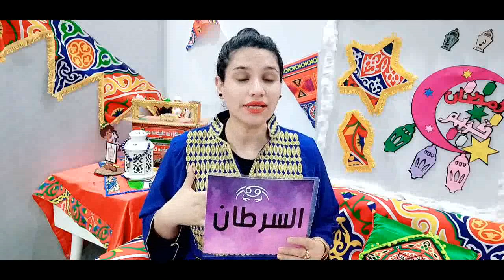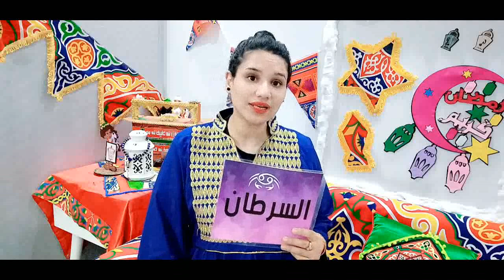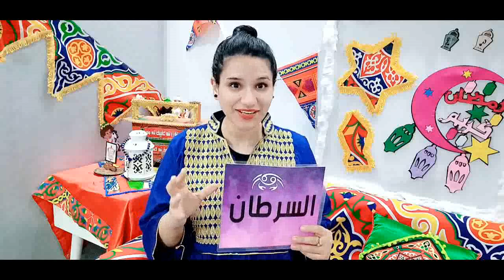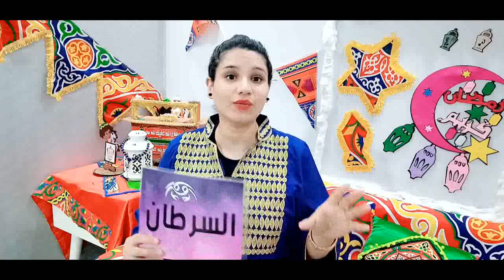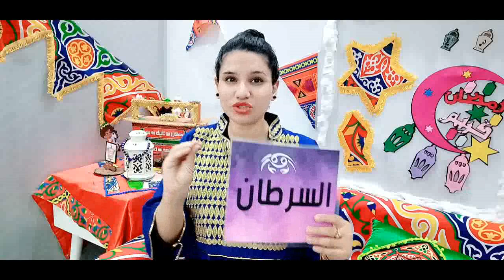توقعات برج السرطان الاسبوع الرابع من شهر ابريل 2022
وللأشتراك في ميزة الانتساب إلى هذه القناة للاستفادة من المزايا:
كيف تعرف برجك ؟ ...
برج الحمل
( 21 مارس شهر 3 – 20 أبريل شهر 4 )
برج الثور
( 21 أبريل شهر 4 – 21 مايو شهر 5 )
برج الجوزاء
( 22 مايو شهر 5 – 21 يونيو شهر 6 )
برج السرطان
( 22 يونيو شهر 6 – 22 يوليو شهر 7 )
برج الأسد
( 23 يوليو شهر 7 – 22 أغسطس شهر 8 )
برج العذراء
( 23 أغسطس شهر 8 – 22 سبتمبر شهر 9 )
برج الميزان
( 23 سبتمبر شهر 9 – 22 اكتوبر شهر 10 )
برج العقرب
( 23 أكتوبر شهر 10 – 21 نوفمبر شهر 11 )
برج القوس
( 22 نوفمبر شهر 11 – 21 ديسمبر شهر 12 )
برج الجدي
( 22 ديسمبر شهر 12 – 20 يناير شهر 1 )
برج الدلو
( 21 يناير شهر 1 – 19 فبراير شهر 2 )
برج الحوت